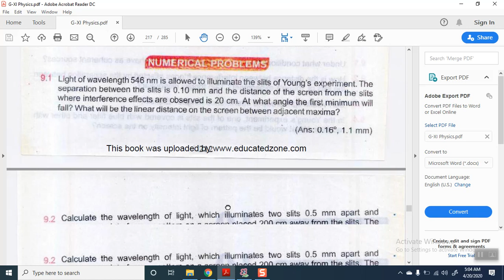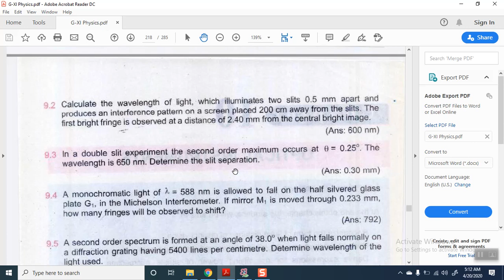XI Physics| Numericals: 9.1_9.3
9.Physical Optics